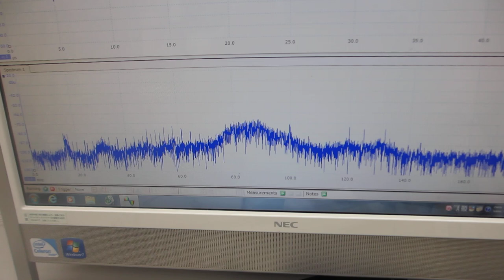オリジナル超音波プローブ実験（超音波システム研究所）